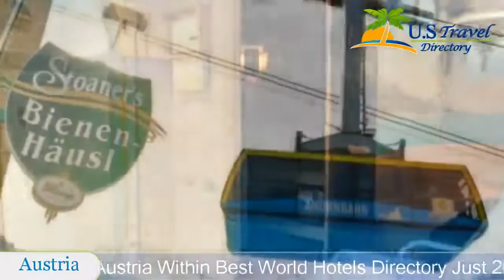Hotel Gasthof Stoanerhof - Mayrhofen Hotels, Austria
Hotel Gasthof Stoanerhof 3 Stars Hotel in Mayrhofen ,Austria Within US Travel Directory Just 200 m from the Ahornbahn Cable Car and the ski slopes, the Stoanerhof enjoys a quiet location on the edge of Mayrhofen, a 10-minute walk from the centre.
 Guests can borrow mountain bikes free of charge (subject to availability).
 Free WiFi is available in the public areas of Hotel Gasthof Stoanerhof.
The rooms and apartments feature Alpine-style rustic furniture, cable TV, a seating area, and a bathroom.
 The apartments also include a kitchenette.
Breakfast and dinner are available on request between May and October and will be served at the Bienenhäusl restaurant, which is 150 m away.
Guests can relax in a sauna, on the sun terrace or use a bicycle and ski storage room which includes a ski boot dryer.
 The garden includes deck chairs and a children’s playground.
On request and at a surcharge, transfers are available from and to Mayrhofen Train Station as well as from and to Jenbach Train Station.
 The ski bus to the Hintertux Glacier stops a 5-minute walk away.

Location in : , zip 6290 , Mayrhofen, Austria